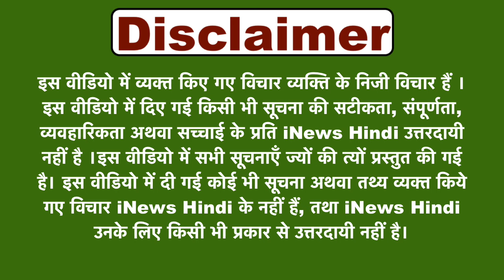CM Kejriwal के जेल से बाहर निकलते ही लोगों ने बोला 2025 विधान सभा चुनाव में फिर CM बनेंगे केजरीवाल..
केजरीवाल के जेल से बाहर निकलते ही लोगों ने बोला 2025 विधान सभा चुनाव में फिर CM बनेंगे केजरीवाल